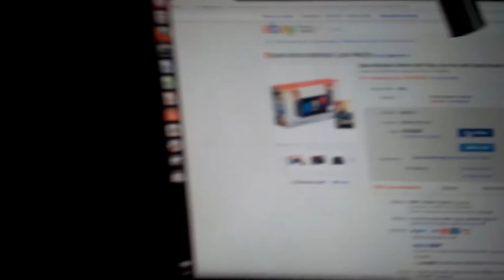CK15 Film: Scammed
Creeper and Pig Jr get scammed off of eBay for a $0.69 Nintendo Switch.